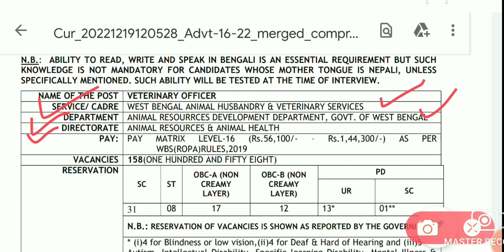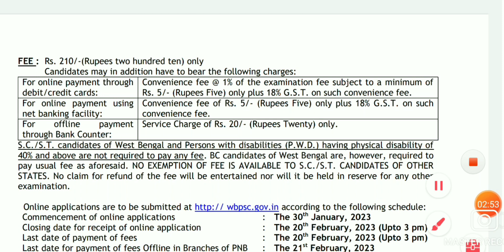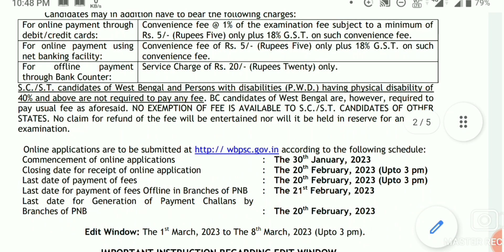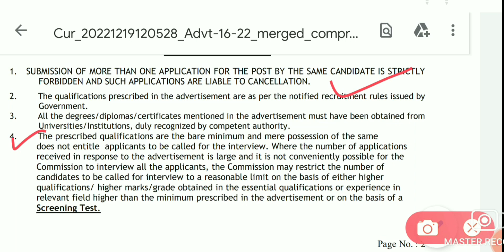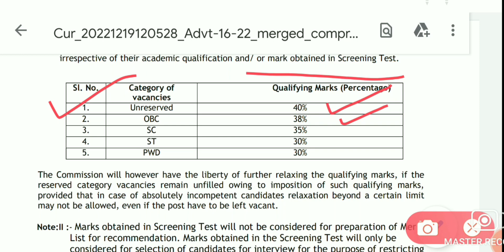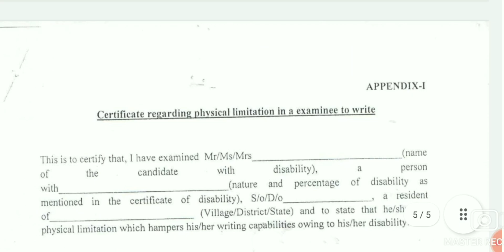Wbpsc New Vacancy|Officer Rank এ নিয়োগের বিজ্ঞপ্তি|Wbpsc job Vacancy|GovtJob|SmartClass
Wbpsc New Vacancy|Officer Rank এ নিয়োগের বিজ্ঞপ্তি|Wbpsc job Vacancy|SmartClass
Wbpsc has released a new notification for Recruitment in the post of officer. To know more Download the notification.

Primary TET Qualifying Marks|TET Certificate Validity|Academic Marks|Official Answer Key|SmartClass

wbpsc je recruitment 2022,wbpsc new recruitment 2022,wbpsc recruitment 2022,wbpsc,wbpsc clerkship,wbpsc je,